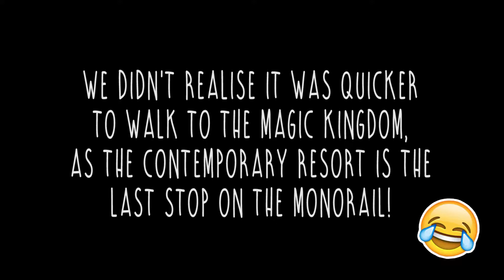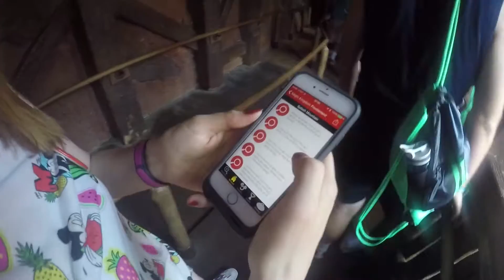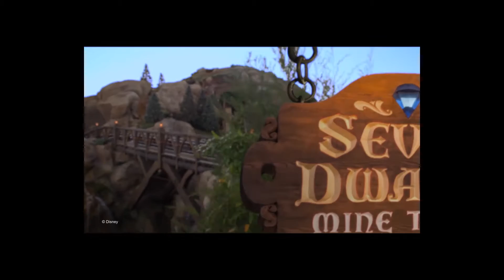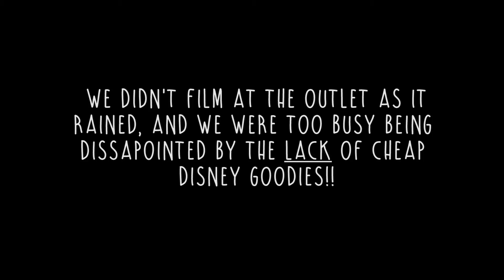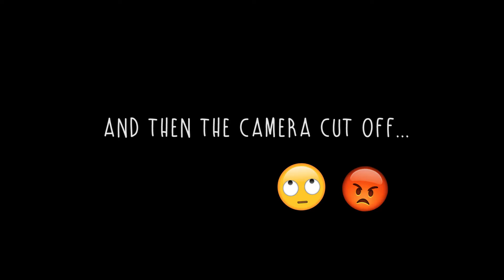DISNEY WORLD VLOGS | DAY 2 - MAGIC KINGDOM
We are Caroline and Sean, two twenty something year olds from London.